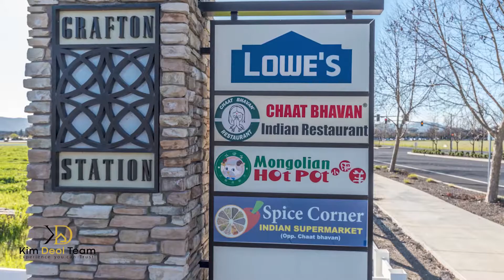5350 Campus Dr, Dublin